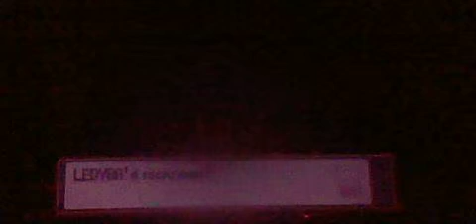Pokemon SoulSilver Part 6 A New Friend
A Bug